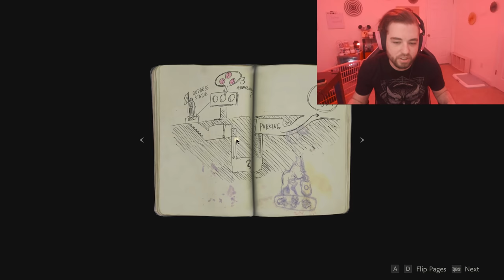PURE TERROR (RESIDENT EVIL 2 REMAKE PART 1)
LET'S GOOOOOOO

FaZe Jev
1175 Marlkress Rd
Cherry Hill, NJ
08034